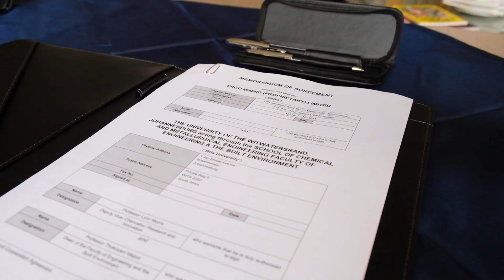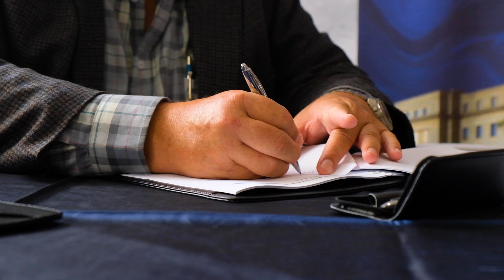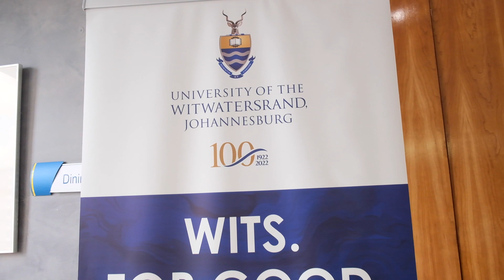Wits and DRDGold’s Ergo Mining Proprietary Limited (Ergo) partnership to increase gold recovery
Wits and DRDGold’s Ergo Mining Proprietary Limited (Ergo) sign a second five-year research and support agreement to enhance skills and research in mining. The research will seek to allow for more effective optimisation and improve the probability of increased gold recovery, as well as environmentally friendly treatment technologies. The technological focus areas will comprise of four inter-related and interdependent categories, namely: alternative leaching technologies; fluidisation and recovery technology; Environmental treatment technologies’ and chemical measurements and modelling technologies.